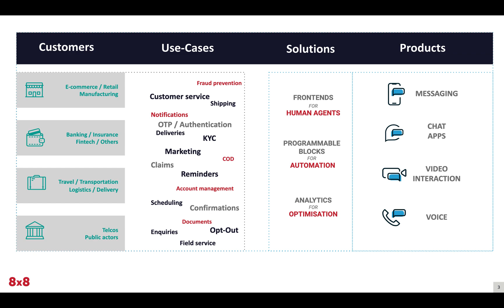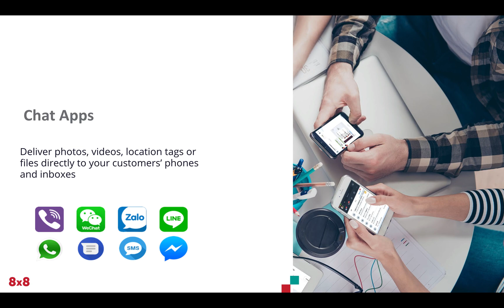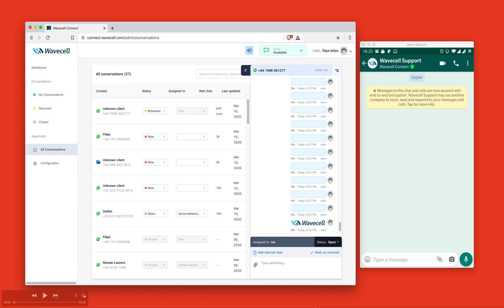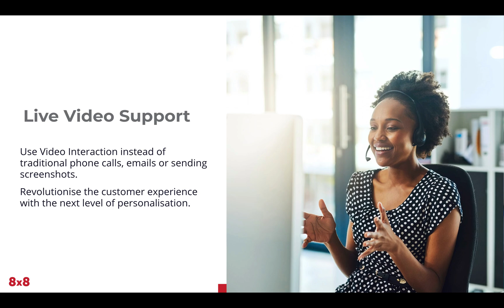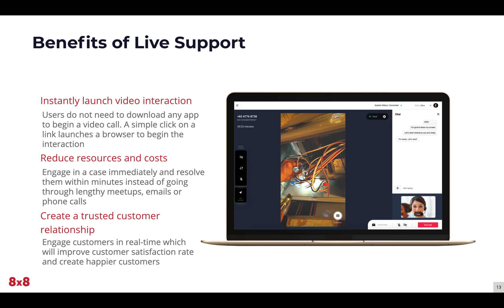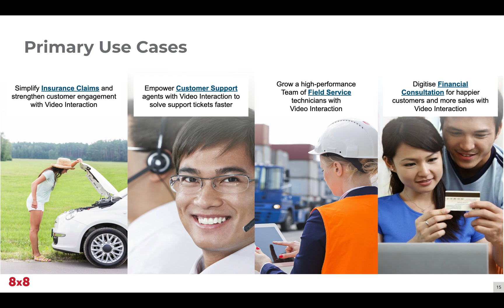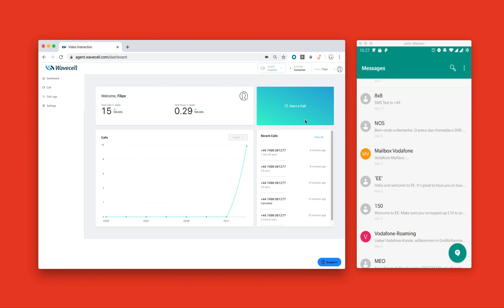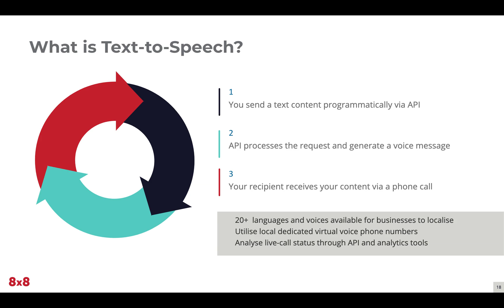Why is CPaaS a Game-Changer?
By 2020 30% of enterprises will be using some flavour of CPaaS. This presentation talks about products used such as SMS , chat apps , live video support and voice messaging, predominantly text to speech.